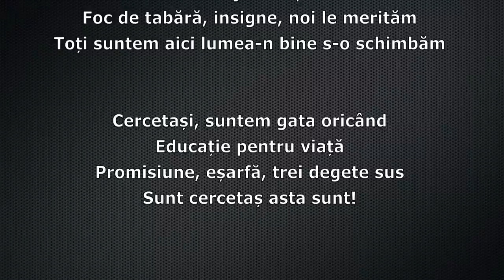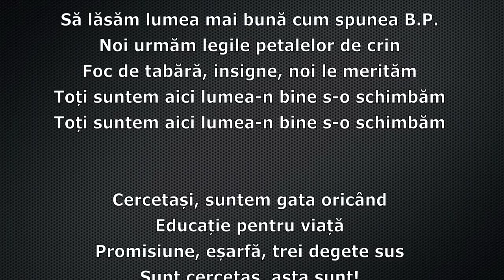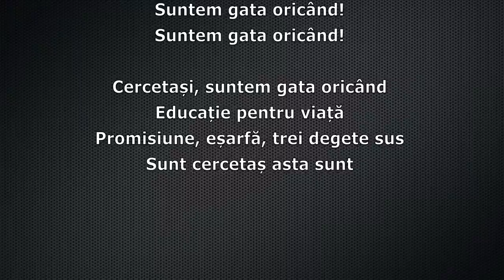Imnul Centenarului Cercetășiei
Compozitorii Imnului Centenarului Cercetășiei sunt 3 tineri promițători din echipa lui Marius Moga, de care cu siguranță veți mai auzi: (Yogi) Ionut Vasilache, Alin Sterian și Loredana Căvășdan, ea însăși fost cercetaș și vocea oficială a acestui imn.

Acordurile sunt:
Sol Major - Do Major - La Minor - Re Major